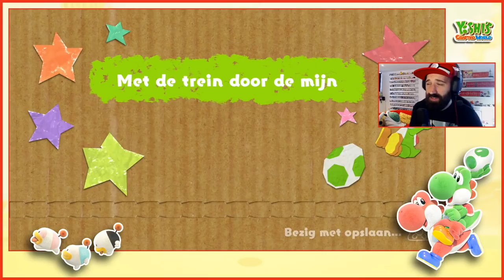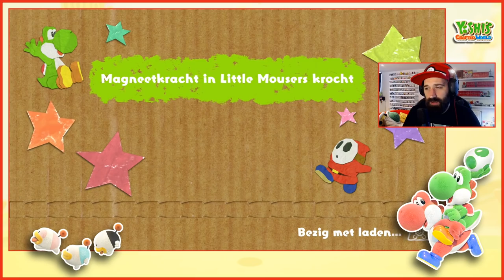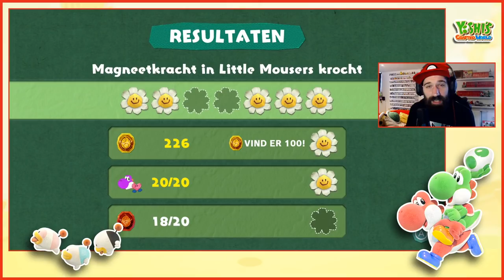EEN TREINRITJE EN MOUSERS! | #06 Yoshi's Crafted World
Uw ritje naar Amsterdam Centraal, of gaan we toch naar Italië in deze aflevering van Yoshi's Crafted World?

ADRES FANMAIL:

RICKACHU
Gravin Juliana van Stolberglaan 31
Box C1500
2263AB Leidschendam
Nederland

Hey Pokemon en Nintendo fans! Tof dat je komt kijken op mijn kanaal! Op mijn YouTube kanaal kan je genieten van Pokemon Sun and Moon, Pokemon Snap, Pokemon Diamond en nog meer Pokemon playthoughs. Ook pak ik op iedere zondag Pokemon kaarten uit in 'FF Uitpakken' Verder ben ik een onwijze fan van de Nintendo Switch. Games als The Legend of Zelda Breath of the Wild en Mario + Rabbids: Kingdom Battle heb ik al uitgespeeld. Als er een Pokemon game uitkomt op de Nintendo Switch gaan we natuurlijk helemaal los met die game! Veel Pokemon en Nintendo plezier op mijn YouTube kanaal!